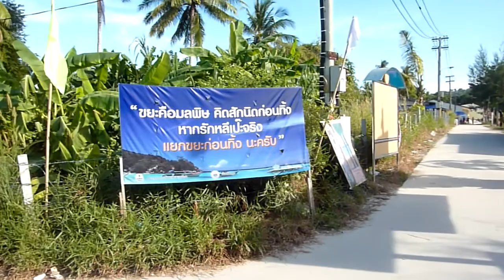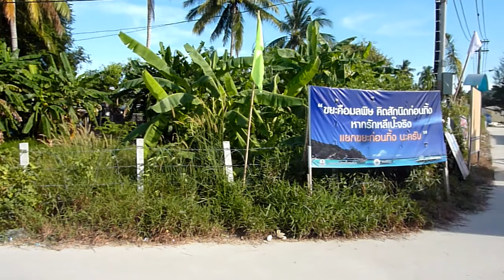Shopping street, Koh Lipe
A walk on the new shopping street in the centre of Koh Lipe, ending outside Mama Seafood and Pooh Bar